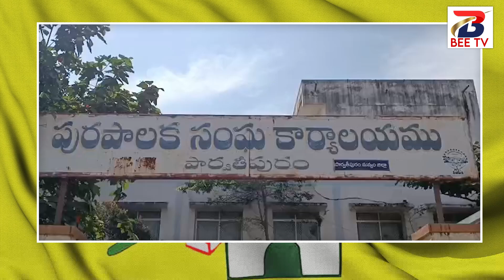డివైడర్ పై ఉన్న చెట్లు నరికి వేయడంపై నినాదాలు చేస్తూ నిరసన చేపట్టిన టిడిపి ,జనసేన.||Bee Tv Telugu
పార్డివతీపురం లోో డివైడర్ పై ఉన్న చెట్లు నరికి వేయడంపై నినాదాలు చేస్తూ నిరసన చేపట్టిన టిడిపి ,జనసేన.
You Tube Live is on kgr govindu  at